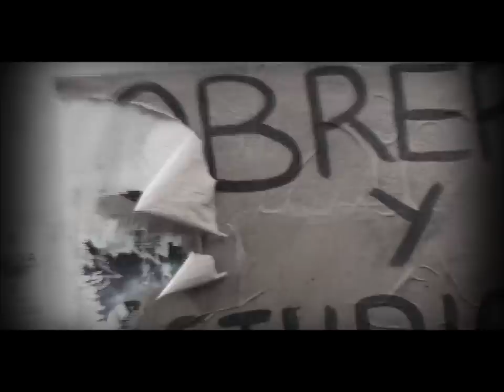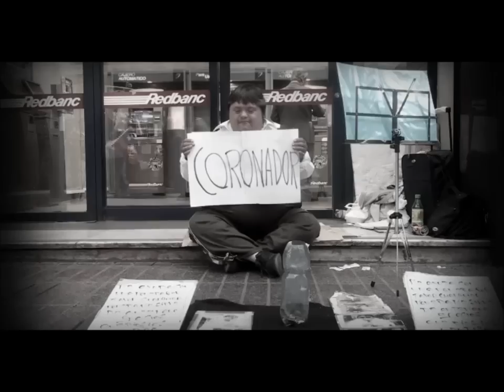ARMA MENTAL - Coronador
ARMA MENTAL
Coronador
Debate En Silencio.
2011

Dirigido por Felipe Valenzuela Q y Diego Valenzuela Q
Filmado Diego Valenzuela y Osvaldo Guzmán
Editado por Osvaldo Guzmán

- Coronador

¿Quien les dio el permiso
Para formar todo esto?
Rayamos lo que pensamos
Opciones recaen al banco
Cantamos, lloramos, volamos
Nos atan de manos
Mírame bien a los ojos
Que yo cuento por todos

Yo se que te gusta tu trono
Pero acá mandamos nosotros
Tu que me estás escuchando
Que no te tapen los ojos
Que nosotros
Le ponemos la corona al rey

Aquí estamos pensando siempre que no tenemos peso
Somos nosotros la total autoridad
Los únicos que creamos nuestra propia realidad

No estás solo esta noche, yo estoy contigo esta vez
Quien sea que te hizo pensar lo contrario
Es a el al que vamos a buscar
No, esta no es democracia mientras exista el dinero
Todos servimos a un mismo rey pero eres tu el coronador

Nivelación
Libre expresión